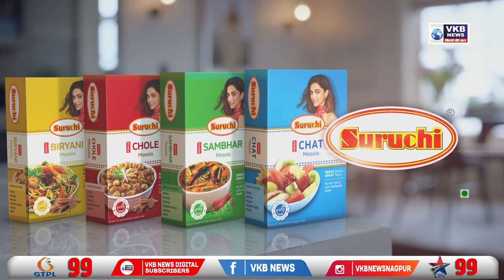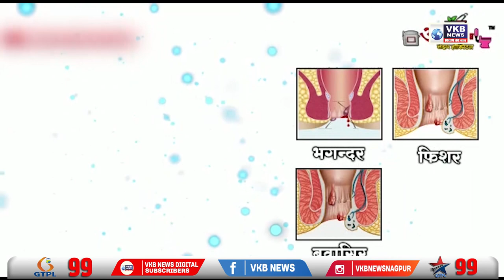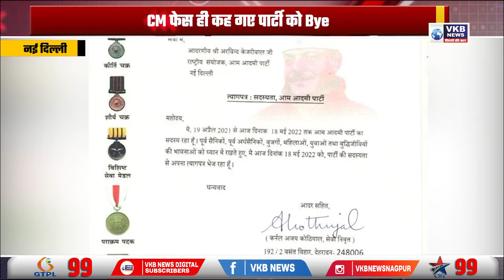वार्ड गठन से कांग्रेस नाखुश होने की नाना पटोले ने दी जानकारी